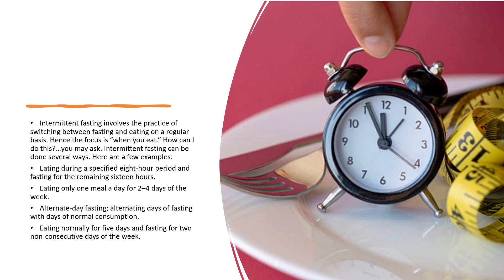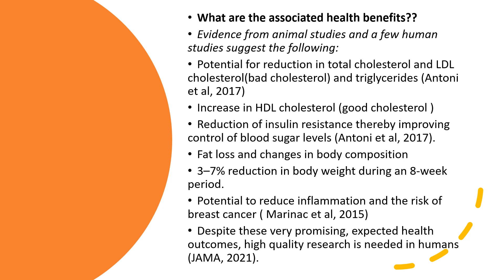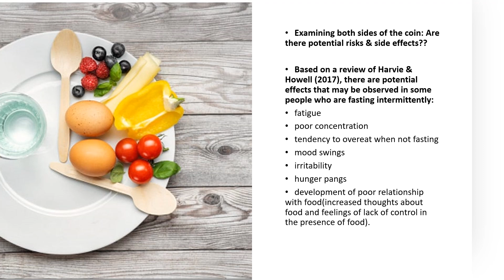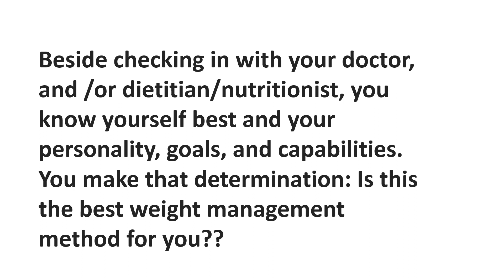Is Intermittent Fasting for You?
Is Intermittent Fasting for You?  Health and Nutrition Tips and Hot Topics at Let's Talk Health and Nutrition with Dr. H.

Dr. Lorna Hylledig is an experienced Program Director and Professor of Public Health and Nutrition with a passion for empowering students and preparing a next generation of public health professionals.   She is also a Registered Dietitian (R.D) and a Licensed Dietitian (L.D) and the Owner/Founder of Hylledig's Virtual Nutrition Consulting (HVNC)--an online Registered and Licensed Dietitian Practice. Her services include individual nutrition consultations for chronic disease management and for establishing a healthy lifestyle.